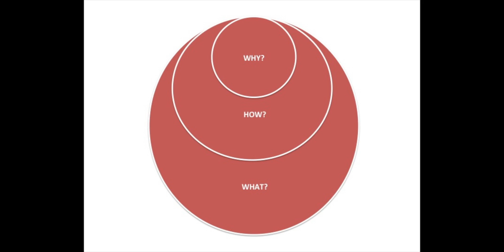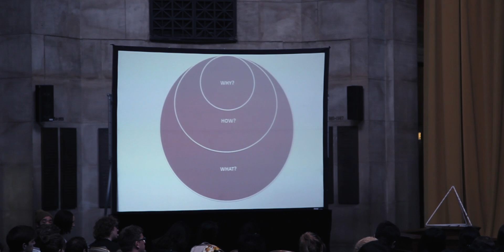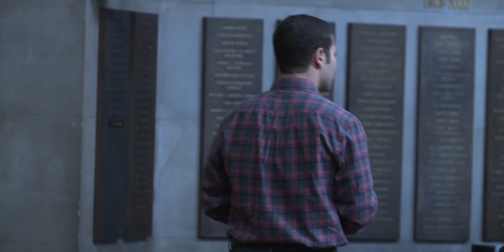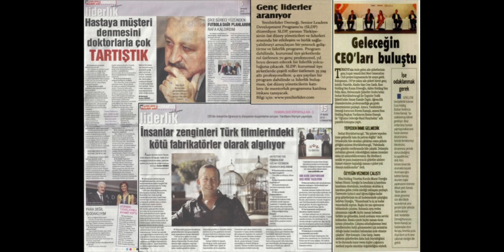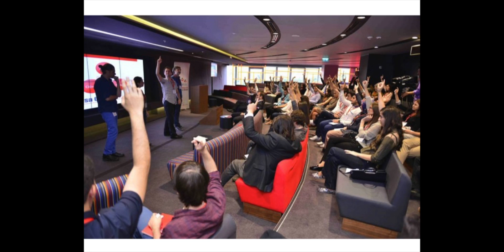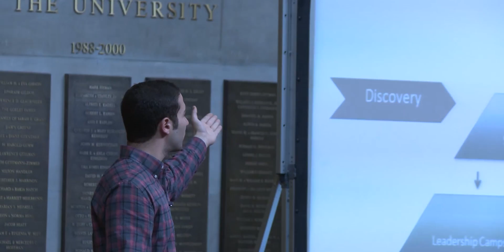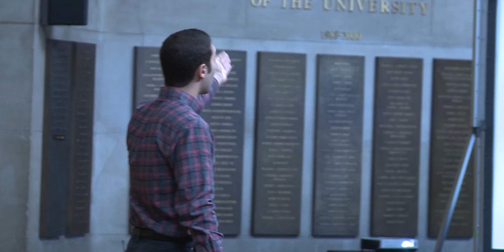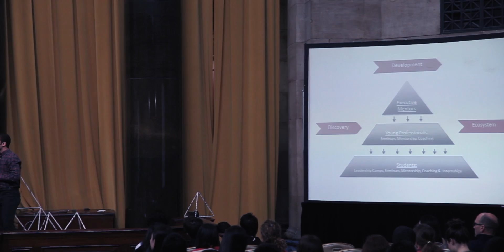Cem Garih | TEDxColumbiaCollege